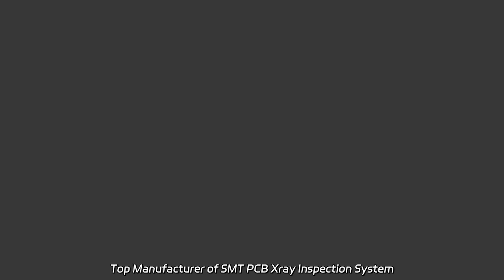Top Manufacturer of SMT PCB Xray Inspection System in China - Wholesale Solutions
Top Manufacturer of SMT PCB Xray Inspection System in China - Wholesale Solutions Get accurate and efficient in-line SMT PCB X-ray inspection with our cutting-edge machine. As a factory, we deliver top-quality results.